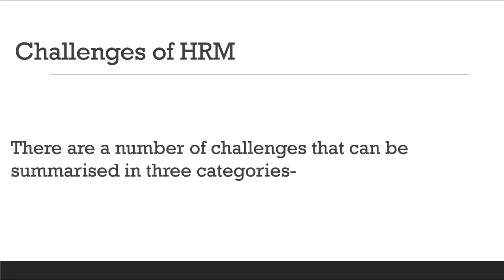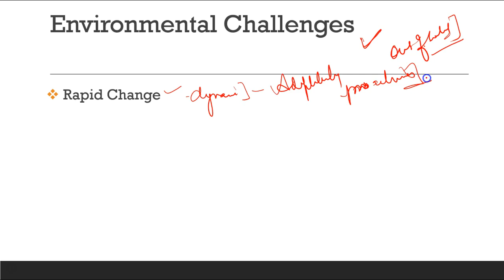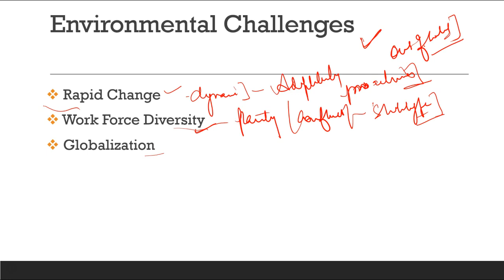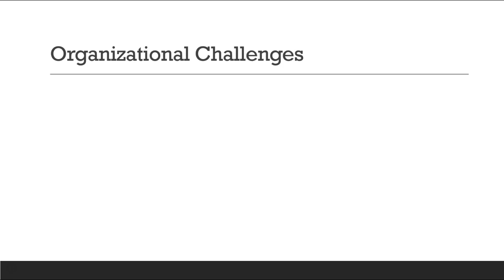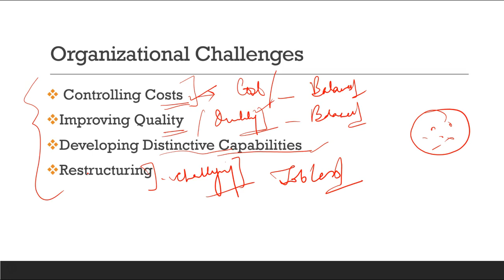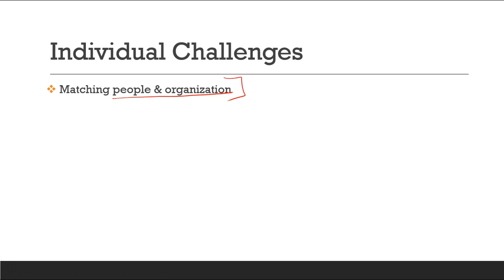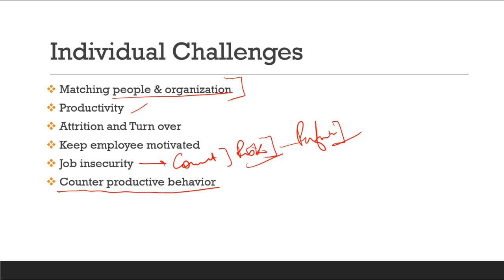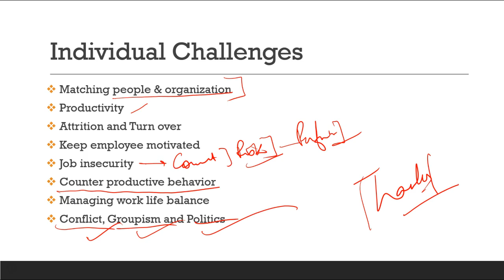Challenges of HRM